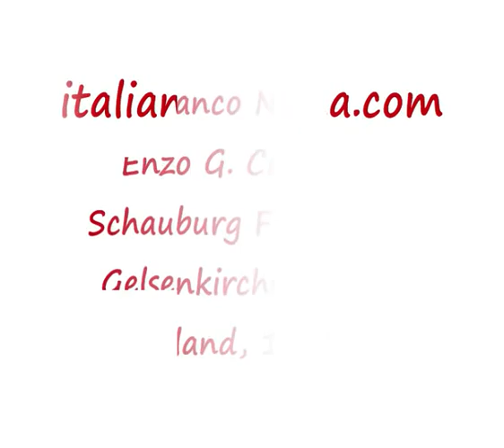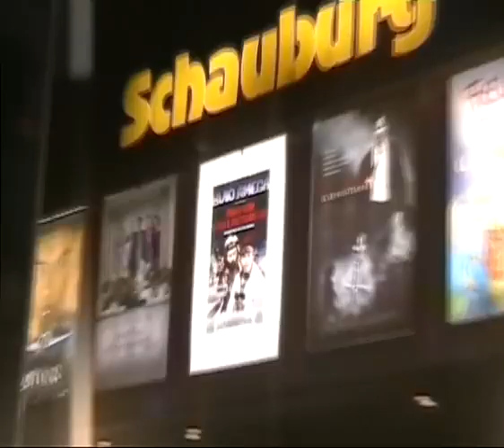Franco Nero & Enzo G. Castellari at Buio Omega.wmv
Franco Nero & Enzo G. Castellari as Starguests at Buio Omega, Gelsenkirchen, Germany in Feburary 2005.
Filmed and edited by Nello italian-cinema.com and cineploit.com